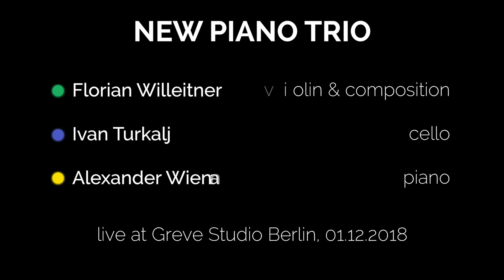New Piano Trio - Impressione #1 "Amore" (F. Willeitner)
Florian Willeitner - violin, composition
Ivan Turkalj - cello
Alexander Wienand - piano

From the new Album - I LOVE POP
Recorded Live in Berlin at Greve Studios